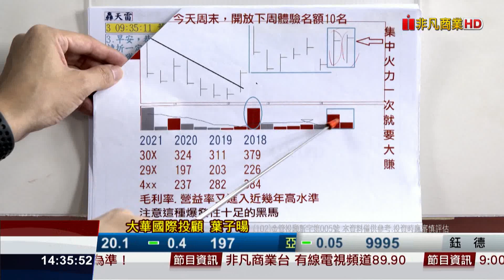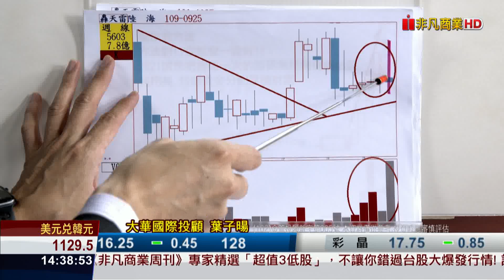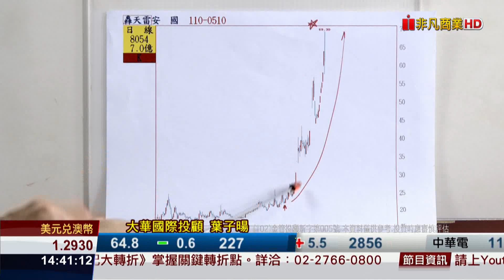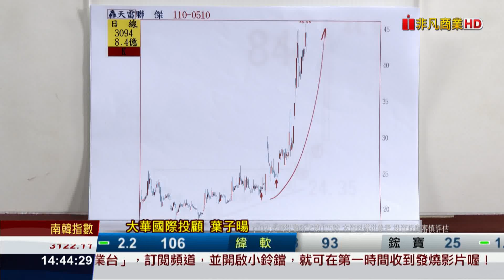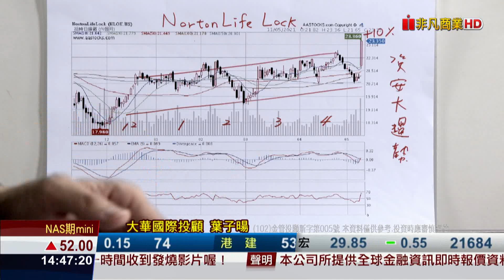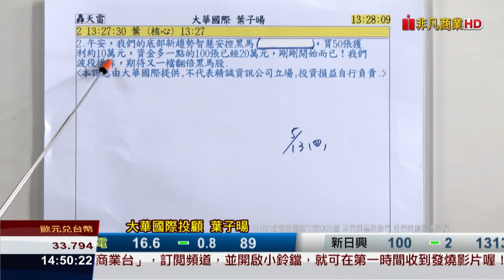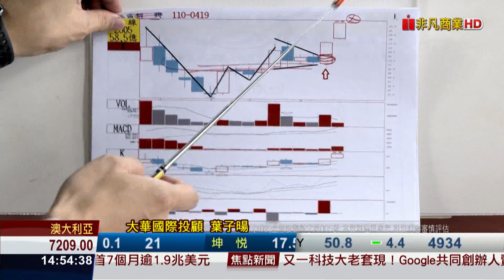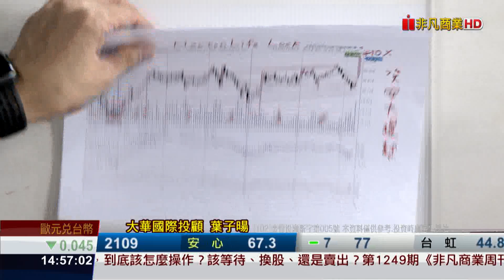20210513股海飛揚